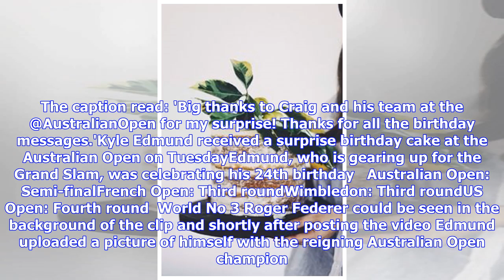Edmund gets cake at Australian Open as he celebrates 24th birthday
Tuesday, Jan 8th 2019 12PM 41°F 3PM 45°F 5-Day Forecast Kyle Edmund uploaded video of him being given the birthday cake on to TwitterWorld No 3 Roger Federer could be seen in background of the clip on TuesdayBritish No 1 posted photo of himself with the reigning Australian Open champion Edmund is gearing up for the Australian Open, which gets underway on MondayBy Kate Mcgreavy For Mailonline Published: 06:45 EST, 8 January 2019 | Updated: 07:46 EST, 8 January 2019 Kyle Edmund received a surprise...